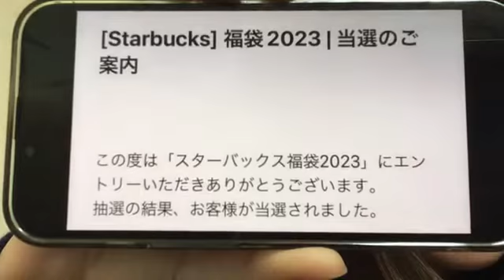20221128 190127 安藤 千伽奈（NGT48） 48 ANDO CHIKANA